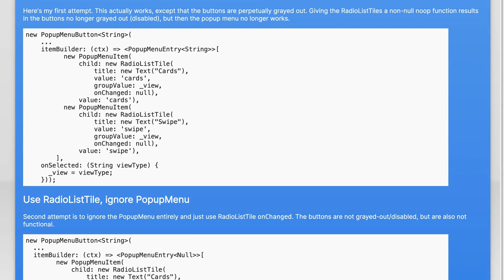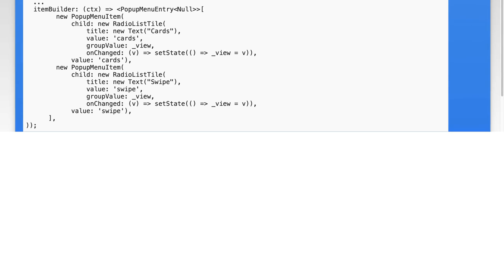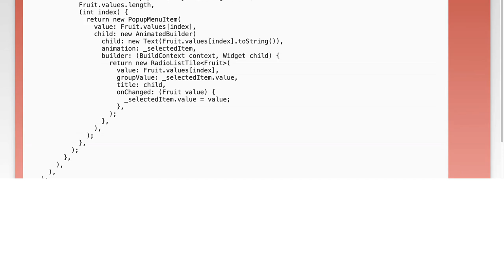How to Implement Radio Buttons in Popup Menus: A Step-by-Step Guide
In this video, we’ll explore the essential technique of implementing radio buttons within popup menus, a feature that enhances user interaction and experience in web applications. Whether you're a beginner looking to expand your coding skills or a seasoned developer seeking to refine your UI design, this step-by-step guide will walk you through the process, providing clear examples and practical tips along the way. Join us as we demystify this important aspect of web development!

Today's Topic: How to Implement Radio Buttons in Popup Menus: A Step-by-Step Guide

Related to: radiobuttons, popupmenus, step-by-stepguide,